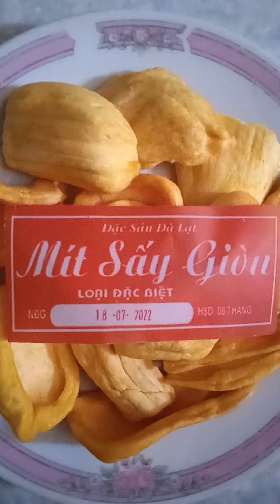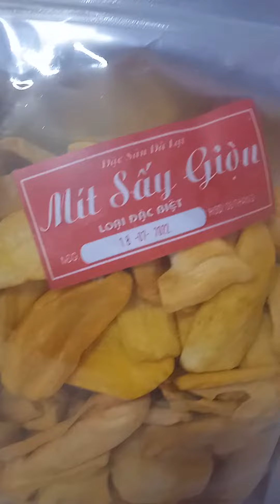Mít Sấy Giòn - Đặc Sản ĐàLạt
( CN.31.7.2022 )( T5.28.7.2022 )